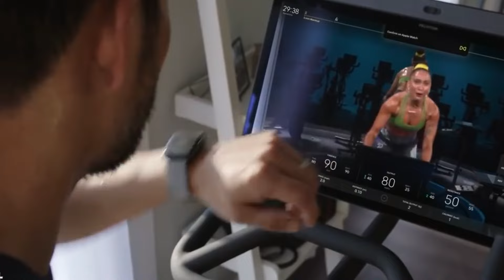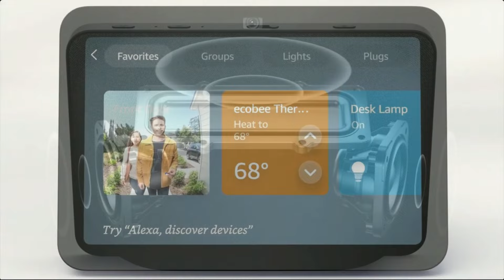"Top 10 Gadgets You Must See in Your Life: Future Tech Unveiled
Embark on a journey into the future with our showcase of the top 10 gadgets you absolutely must see in your lifetime! From cutting-edge innovations to revolutionary tech, this video unveils the marvels that will shape our lives. Join us in exploring the exciting world of future tech. Which gadget are you most excited about?